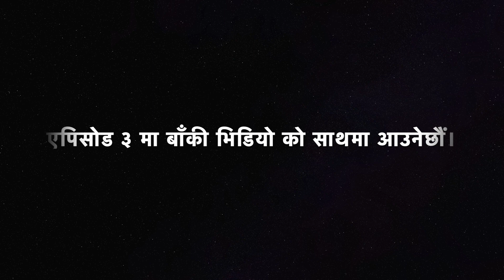New Year Eve and Agape Youth Camp Vlog 2023 at Mauwasi Episode.2@khapangivlog1987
सोचे भन्दा धेरै रमाइलो र आशिषित रह्यो मौवासी अगापे युथ क्याम्प 😇😊